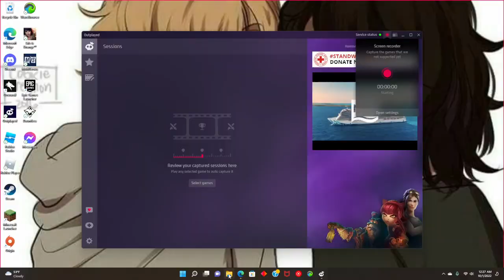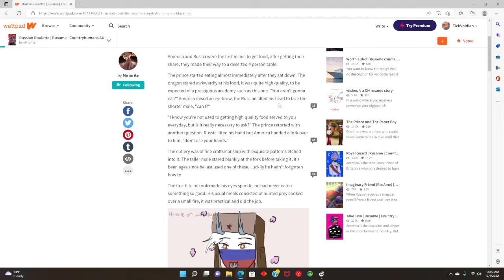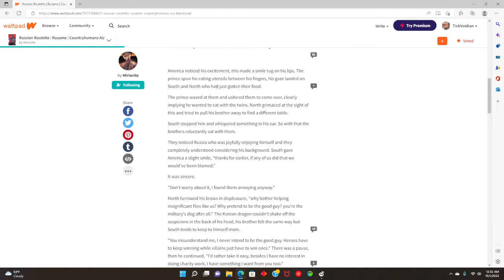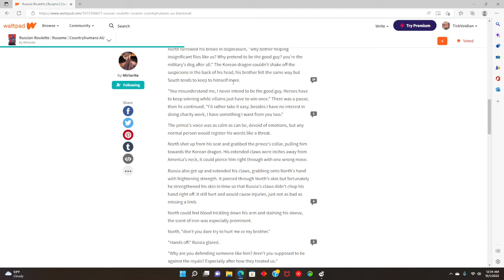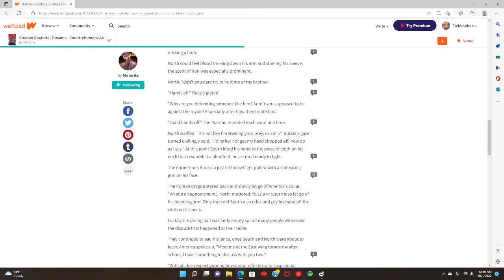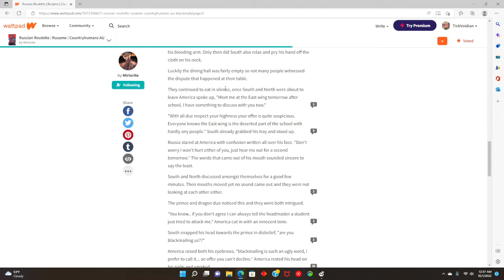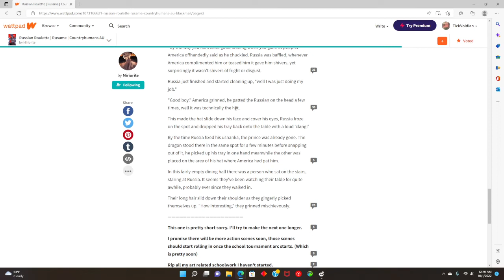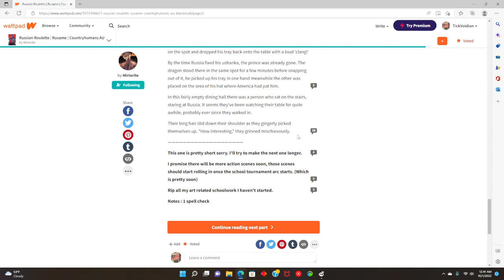Pat Pat. [Russian Roulette Part 8]